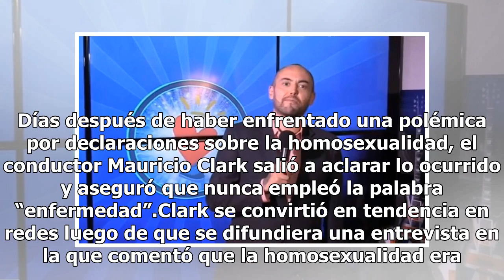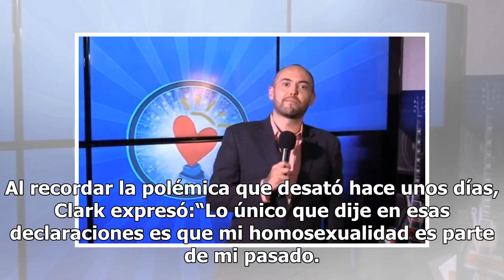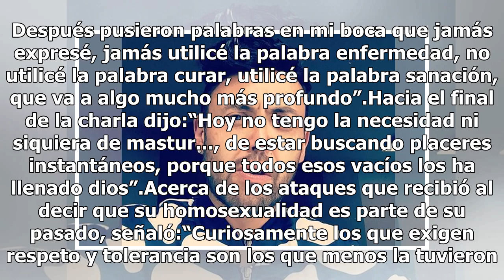Mauricio Clark se defiende tras polémica sobre homosexualidad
Días después de haber enfrentado una polémica por declaraciones sobre la homosexualidad, el conductor Mauricio Clark salió a aclarar lo ocurrido y aseguró que nunca empleó la palabra “enfermedad”.Clark se convirtió en tendencia en redes luego de que se difundiera una entrevista en la que comentó que...